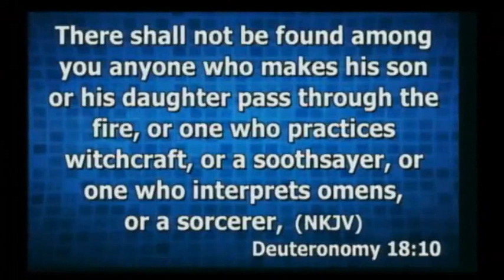THE CO-HABITATION BETWEEN GOOD and EVIL Part7 By Apostle Paul M Gitwaza